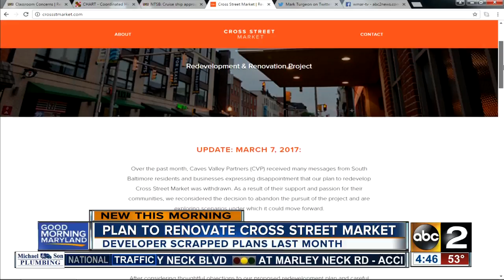Revised plan for Cross Street Market development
A month after the developer scrapped plans to renovate Cross Street Market, the project is being reconsidered.